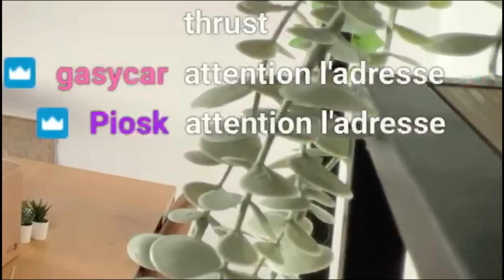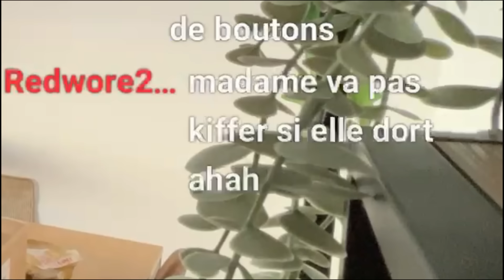🔥😍 UNBOXING THRUSTMASTER 🔥😍 AMBASSADOR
🚀 Annonce Spéciale 🚀
C'est avec une immense joie que je déballe le Matos Thrustmaster en tant qu'ambassadeur officiel de la marque ! 🎮

➜ EQUIPEMENT SIM Racing : TS-XW Racer avec TL-CM pédalier LoadCell

Coaching personnalisé, Setup sur mesure résultat Garantie !